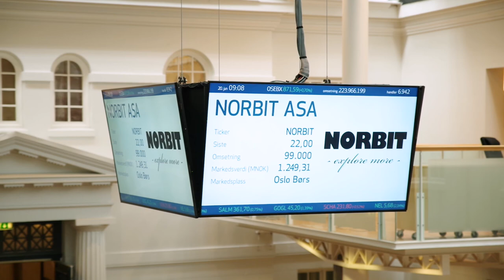NORBIT - Oslo Børs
NORBIT notert på Oslo Børs 20. juni 2019 | NORBIT listed on Oslo Børs 20 June 2019